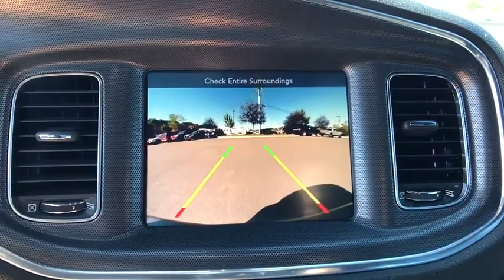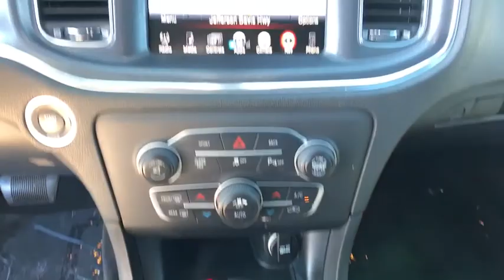2015 Dodge Charger Woodbridge, Springfield, Manassas, Fredericksburg, Fairfax, VA PGW0127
GRANITE  2015 Dodge Charger available in Woodbridge, Virginia at Lustine Chrysler Dodge Jeep Ram. Servicing the Springfield, Manassas, Fredericksburg, and Fairfax, VA area.

*CHRYSLER CERTIFIED*, CLEAN CARFAX, *HEMI*, BACKUP CAMERA, GPS / NAVIGATION, LEATHER INTERIOR, HEATED SEATS, BLUETOOTH, HANDS-FREE, LOADED WITH SAFTEY FEATURES!!, REMOTE STARTER, TOUCH SCREEN RADIO, IPOD ADAPTER.br2015 Dodge Charger R/TbrbrbrChrysler Group Certified Pre-Owned Details:brbr * Warranty Deductible: $100br * Powertrain Limited Warranty: 84 Month/100,000 Mile (whichever comes first) from original in-service datebr * Limited Warranty: 3 Month/3,000 Mile (whichever comes first) after new car warranty expires or from certified purchase datebr * Vehicle Historybr * Includes First Day Rental, Car Rental Allowance, and Trip Interruption Benefitsbr * Roadside Assistancebr * Transferable Warrantybr * 125 Point InspectionbrbrbrAwards:br * 2015 KBB.com Best Resale Value AwardsbrbrCHRYSLER CERTIFIED - 7-YEAR/100,000-MILE POWERTRAIN LIMITED WARRANTY!!!brbrCall our PROFESSIONAL SALES TEAM @ for MORE INFORMATION and ADDITIONAL DISCOUNTS!!! Lustine Chrysler Dodge Jeep & RAM equals a FANTASTIC BUYING EXPERIENCE!!!
ENGINE: 5.7L V8 HEMI MDS VVT,Black Side Windows Trim,Body Color Exterior Mirrors,Body-Colored Door Handles,Body-Colored Front Bumper w/Black Rub Strip/Fascia Accent,Body-Colored Rear Bumper,Clearcoat Paint,Fully Automatic Projector Beam Halogen Daytime Running Headlamps w/Delay-Off,Galvanized Steel/Aluminum Panels,LED Brakelights,60-40 Folding Bench Front Facing Fold Forward Seatback Rear Seat,Cruise Control w/Steering Wheel Controls,Day-Night Auto-Dimming Rearview Mirror,Driver And Passenger Visor Vanity Mirrors w/Driver And Passenger Illumination  Driver And Passenger Auxiliary Mirror,Dual Zone Front Automatic Air Conditioning,Full Cloth Headliner,Interior Trim -inc: Aluminum Instrument Panel Insert  Aluminum Console Insert and Chrome Interior Accents,Manual Anti-Whiplash Adjustable Front Head Restraints and Fixed Rear Head Restraints,18.5 Gal. Fuel Tank,3.07  Rear Axle Ratio,Electric Power-Assist Steering,Engine: 5.7L V8 HEMI MDS VVT,Rear-Wheel Drive,,Airbag Occupancy Sensor,Dual Stage Driver And Passenger Seat-Mounted Side Airbags,Tire Specific Low Tire Pressure Warning,